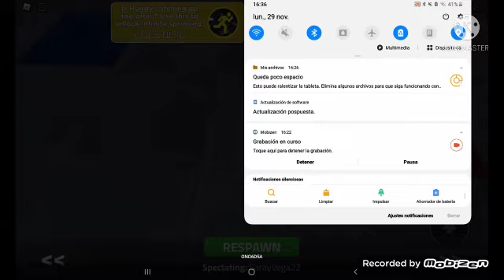¡UNAS COSAS DE GLITCH MONTH Y OTRAS COSAS MÁS! [Roblox][Mi voz]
Descripción en construcción.